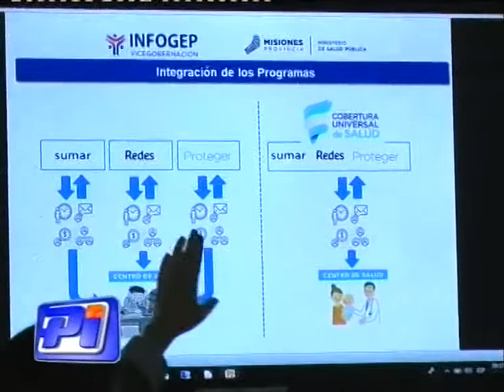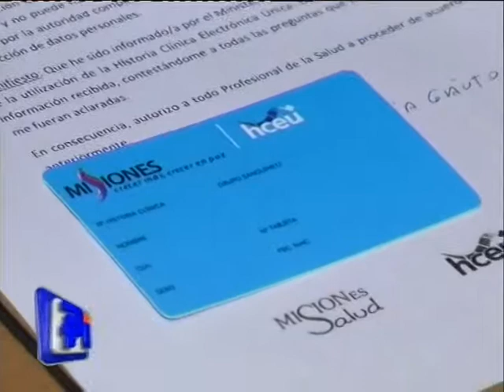Avanza Registro digital de historia clínica.-